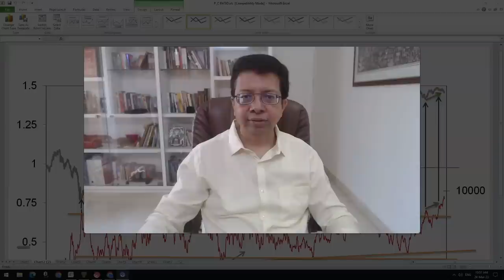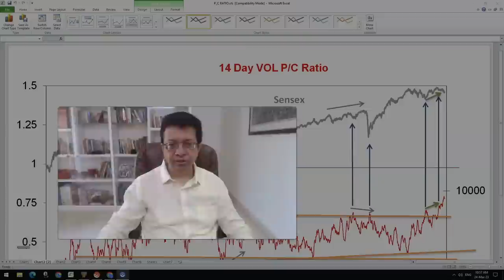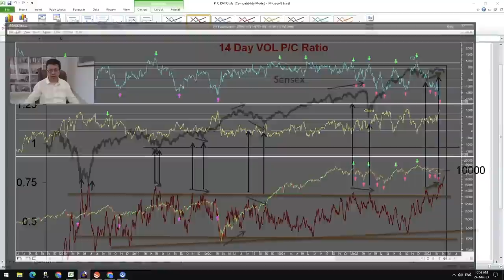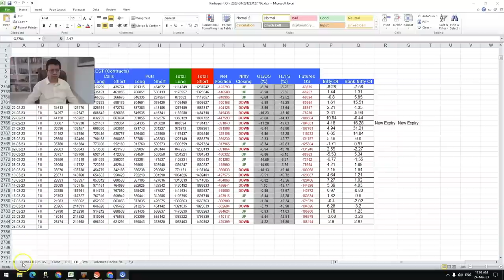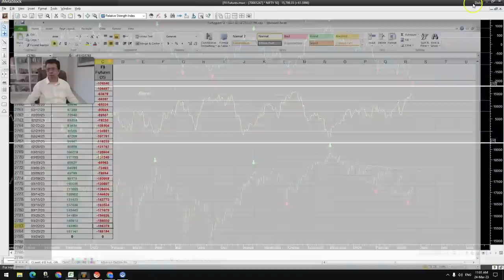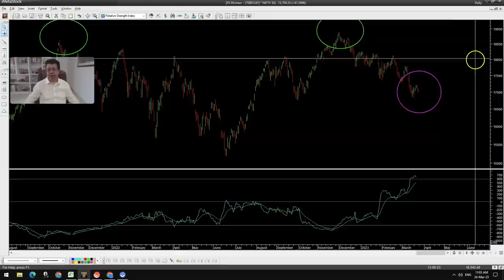NIFTY Index Nears Support Levels: Positive Signs for Indian Stock Markets? | Indiacharts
The NIFTY is an index of the National Stock Exchange (NSE) of India that tracks the performance of the top 50 companies listed on the exchange. Here are the historical data for the NIFTY with bottoms and lows in the month of March:

March 2009: The NIFTY hit its bottom at 2,539.75 on March 9, 2009, during the global financial crisis.
March 2012: The NIFTY hit its low at 4,770.75 on March 28, 2012.
March 2013: The NIFTY hit its low at 5,370.75 on March 4, 2013.
March 2014: The NIFTY hit its low at 5,222.05 on March 14, 2014.
March 2015: The NIFTY hit its low at 8,003.20 on March 16, 2015.
March 2016: The NIFTY hit its low at 7,511.10 on March 1, 2016.
March 2018: The NIFTY hit its low at 10,094.25 on March 23, 2018, during a global market sell-off.
March 2020: The NIFTY hit its low at 7,511.10 on March 24, 2020, during the COVID-19 pandemic-induced market crash.

We analyze everything that you need:
▶️Nifty & Bank Nifty - Intraday, Daily, Weekly, Short-term & Medium-term Trend
▶️Stocks - Identify positions using Elliott wave
▶️Long Short Report - Monthly market outlook on key markets
▶️Intermarket Analysis - Study divergences between markets
▶️Commodities - From Silver to Gold
and many more categories.

For accurate market analysis. Technical Analysis is a study of past data to assess future probable outcomes. It is our endeavor to discuss high-probability outcomes for traders and investors. However, this is not a solicitation to buy or sell stocks futures or options or any security. Trading in any financial market should be done with sound knowledge and the help of a qualified investment adviser. Stocks based on the Elliott wave model are based on the Fibonacci fractal of the market and momentum indicators and are based on Fibonacci maths and are only indicative of what the mathematical model throws up. This is not a recommendation to buy/sell. It is our endeavor to educate readers on the use of these models and how markets work using our models. You can do it yourself by downloading our Elliottwave Calculator for free. We hold positions in the securities discussed and are interested in these opinions

0:15- 3:15 Post Multiple events, whats next?
3:15 -6:15 Things going to get Better or Worse?
6:15 - 12:05 Indian Market Sentiment signals (chart and data analysis)
12:05 -  13:02 Fear of another crisis